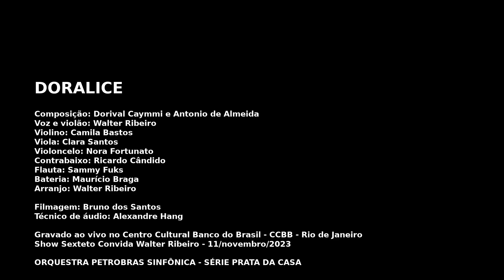Sexteto Convida Walter Ribeiro | Doralice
Composição: Dorival Caymmi e Antonio Almeida
Voz e violão: Walter Ribeiro
Violino: Camila Bastos
Viola: Clara Santos
Violoncelo: Nora Fortunato
Contrabaixo: Ricardo Cândido
Flauta: Sammy Fuks
Bateria: Maurício Braga
Arranjo: Walter Ribeiro
Filmnagem Bruno dos Santos
Técnico de áudio: Alexandre Hang
Gravado ao vivo no Centro Cultural Banco do Brasil - CCBB - Rio de Janeiro
Show Sexteto Convida Walter Ribeiro - 11/novembro/2023
ORQUESTRA PETROBRAS SINFÔNICA - SÉRIE PRATA DA CASA